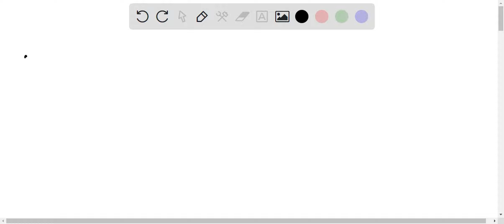What do you think will happen and how would this diagram change If glucose could not get into the c…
What do you think will happen and how would this diagram change If glucose could not get into the cells? What do you think will happen and how would this diagram change Ir oxygen could not get into the cells? 1 1